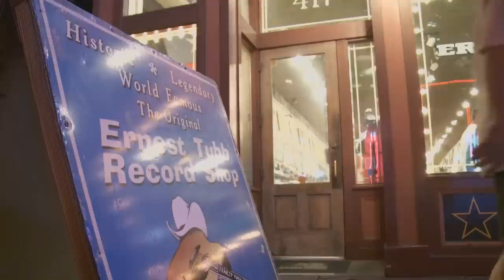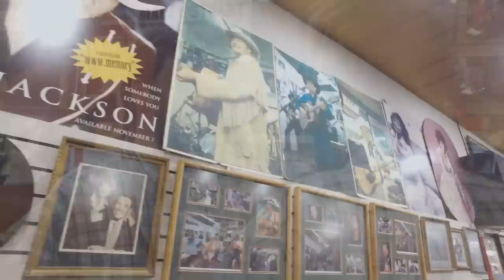Coomer's Country - Ep 1613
Coomer's Country - Episode 1613 - Travis heads out to Nashville to meet an old friend.